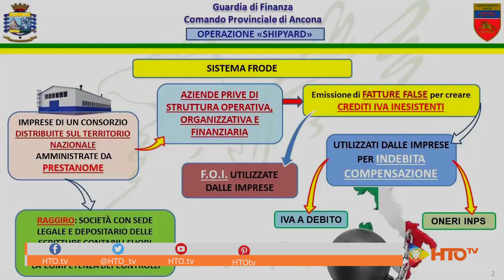GdF - Ancona, Scoperta maxi frode fiscale, previdenziale nella cantieristica navale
Scoperta maxi frode fiscale, previdenziale e contributiva nella cantieristica navale.
Individuate fatture false per 131 milioni di euro e 153 lavoratori irregolari. 30 persone denunciate.

Video: Guardia di Finanza